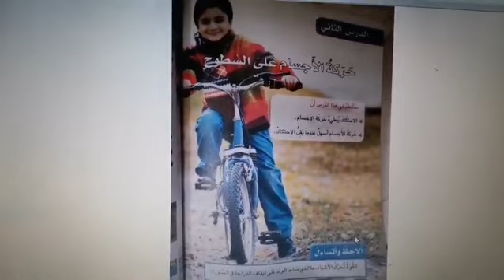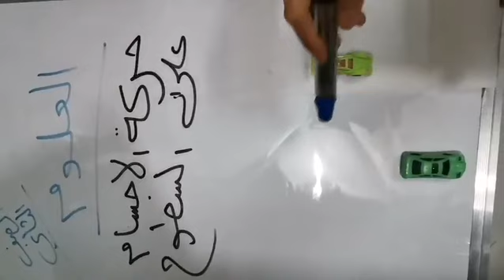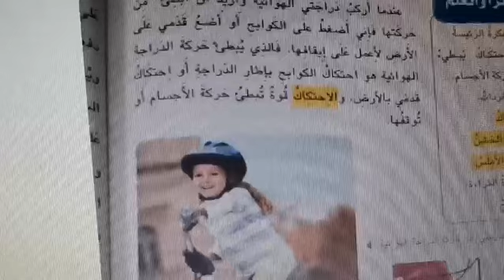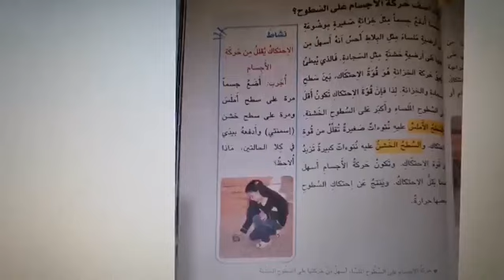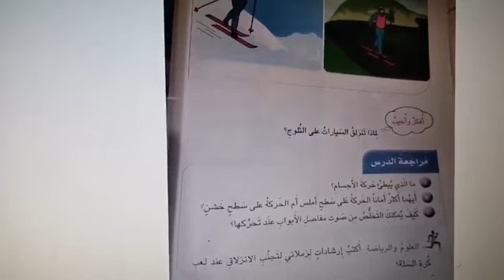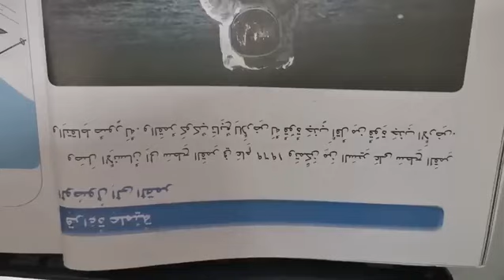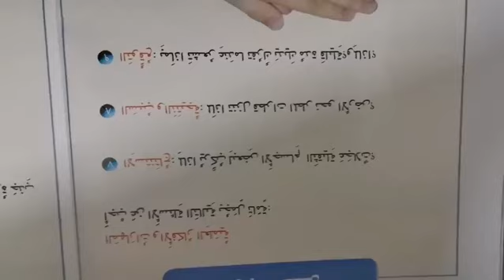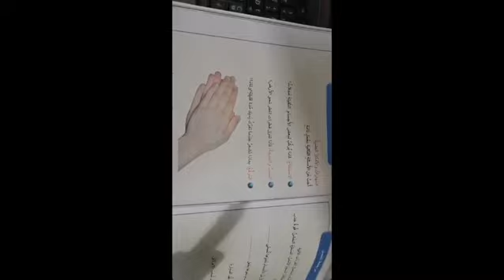مدرسة أجيال الغد الاهلية الابتدائية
العلوم للصف الثاني الابتدائي للمس سرى